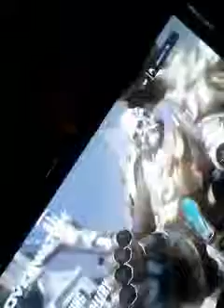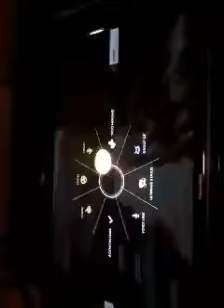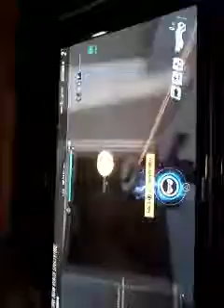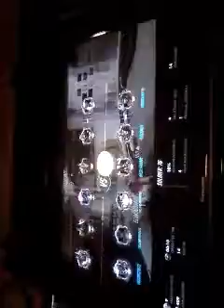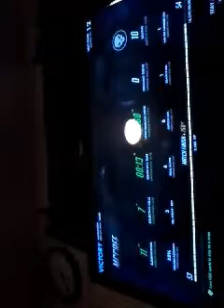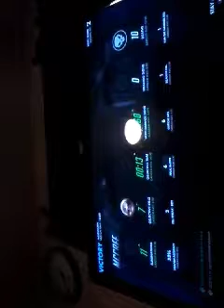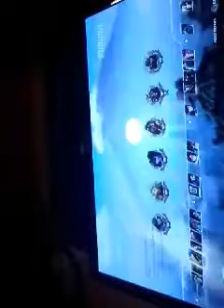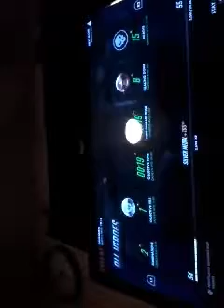Badadadada overwatch McCree